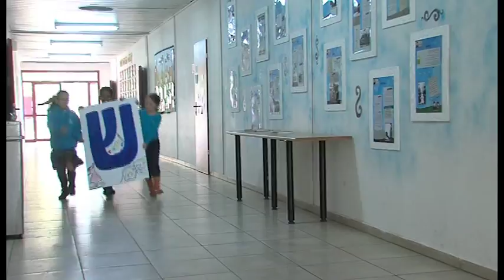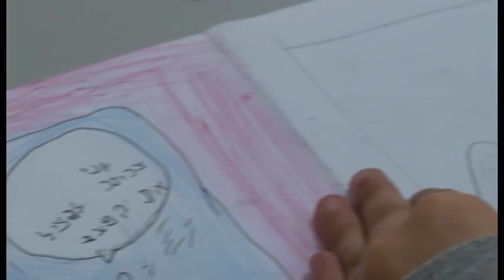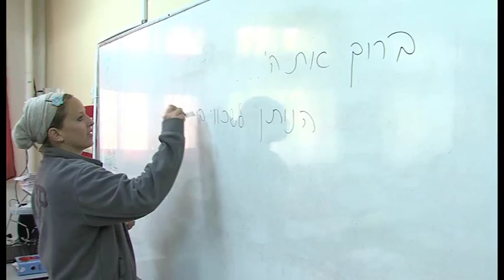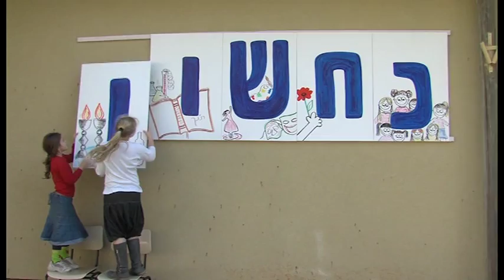נחשון בנות קדומים - מועמדות לפרס חינוך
צילום ועריכת וידאו - אולפני אתרוג